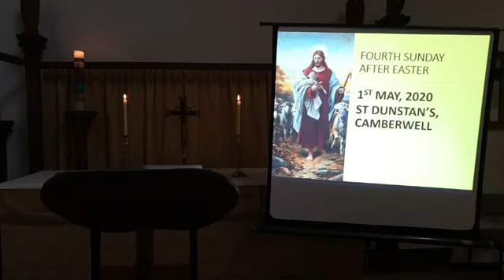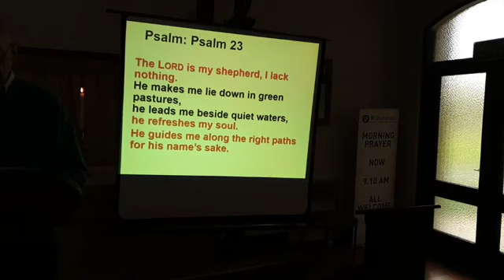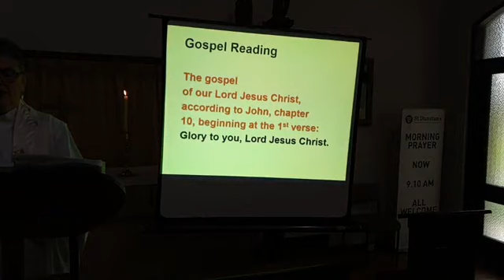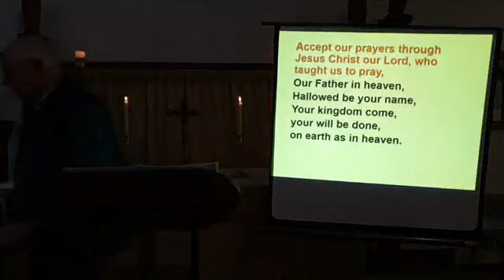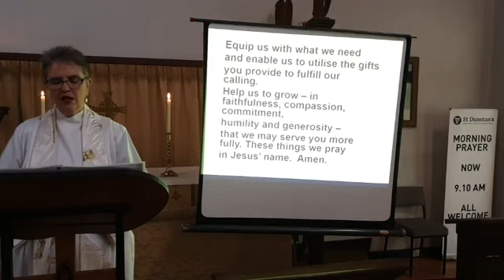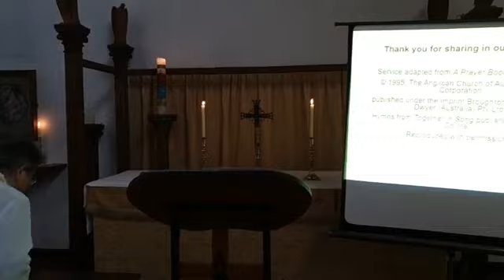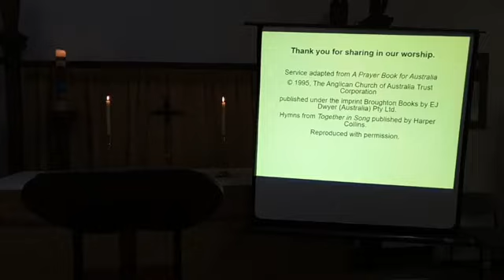St Dunstans Camberwell Service 3rd May 2020